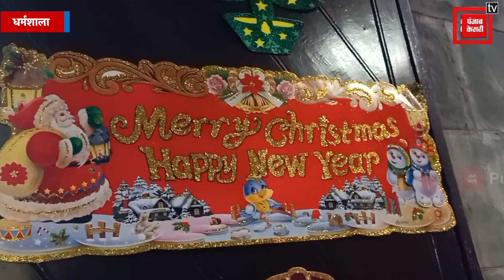पर्यटकों से गुलजार हुआ सेंट जॉन चर्च, बाहरी राज्यों से क्रिसमस मानने पहुँचे लोग